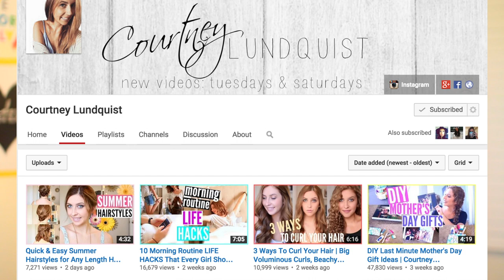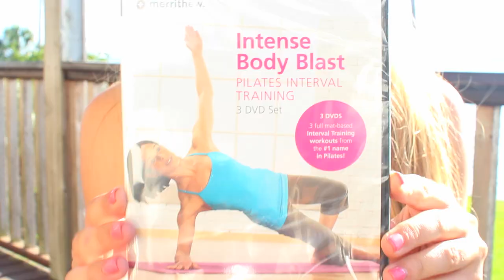Lazy Girl Approved: FITNESS HACKS || Danielle Marie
Hey there guys! So today I will be showing you lazy wonderful people 6 EASY FITNESS HACKS for you to apply to your everyday life!

use code - daniellemarie

I use Grapevine, the #1 sponsorship marketplace for beauty, fashion, and lifestyle vloggers to find sponsorships for my channel. If you want to become a member of Grapevine, apply

Equipment Used:
Canon Rebel t5i with the Sigma 30 mm f/1.4 lens

Five years ago, I began this channel. My channel is chock full of current fashion look books, hauls, tutorials, health & lifestyle videos, as well as inspirational videos! The main goal of my channel is to allow gals like me to feel GREAT about themselves and love life while rocking the latest trends.